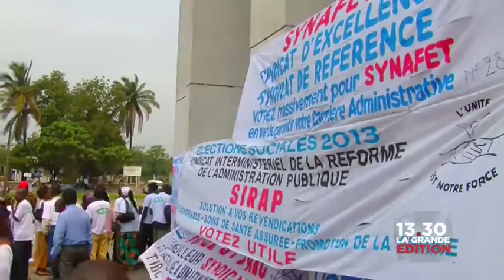Le 01 août: Début de campagne pour les syndicats à la fonction publique